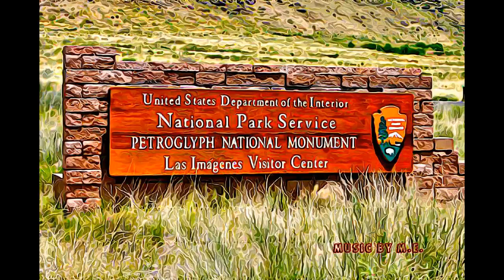NEW MEXICO - PETROGLYPH NATIONAL MONUMENT-1990, NEW MEXICO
MENTAL EXLAXATION 70 - PETROGLYPH NATIONAL MONUMENT-1990, NEW MEXICO